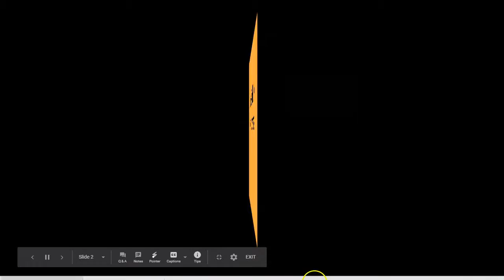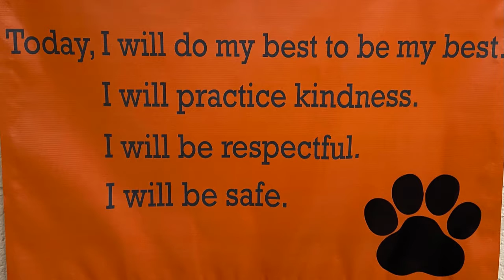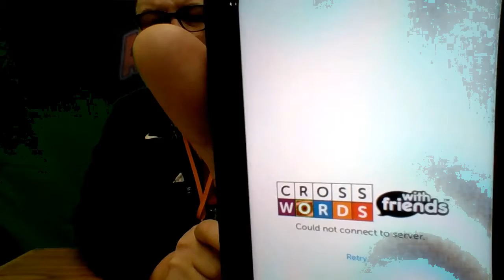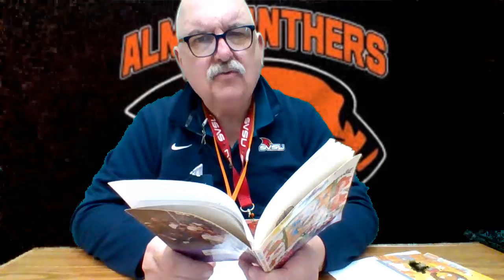Daily Announcements-Jan 29